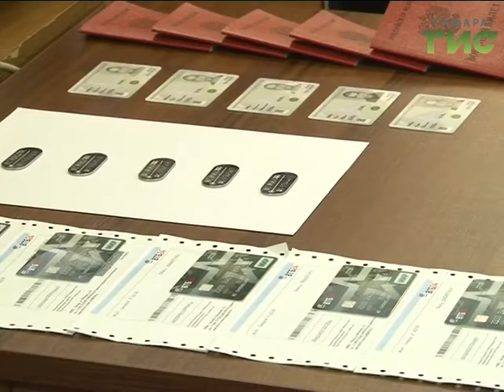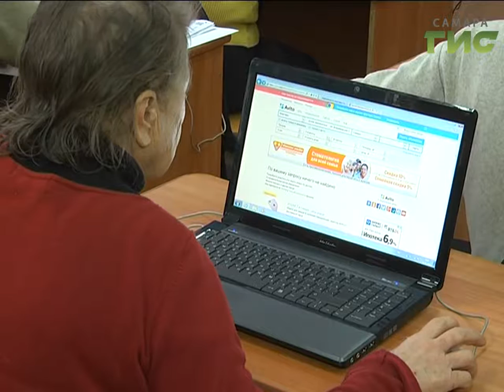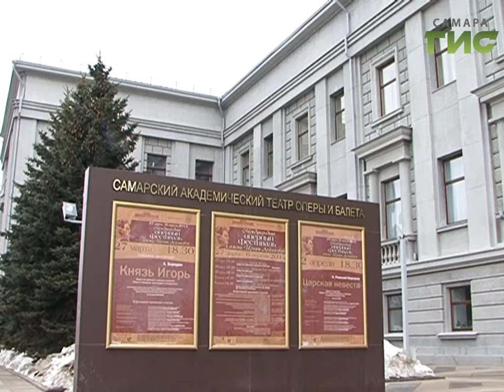«События» от 11.11.2016 (день)